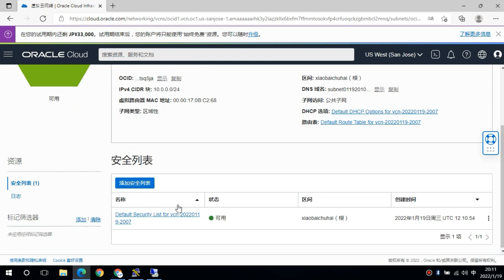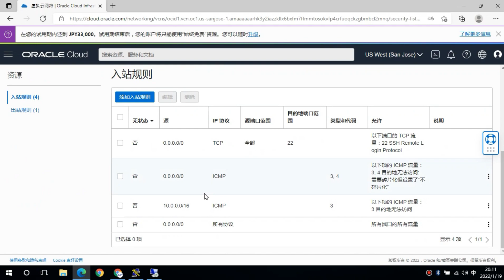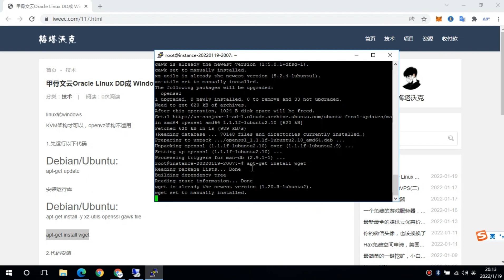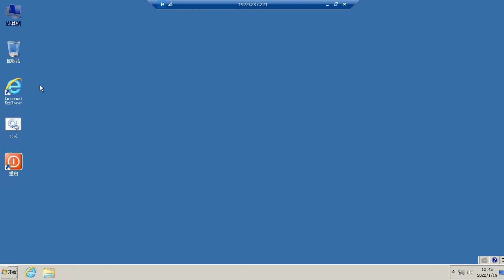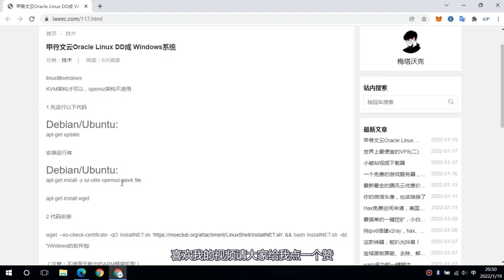给甲骨文云安装Windows系统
系统：ubuntu 20.04

时间：大约需要30分钟